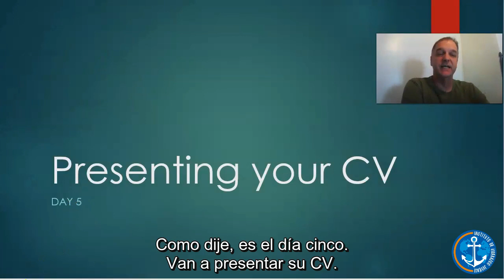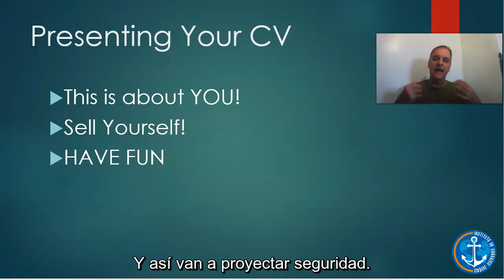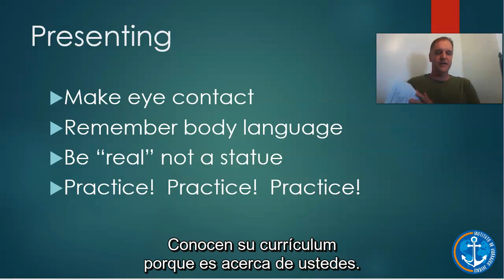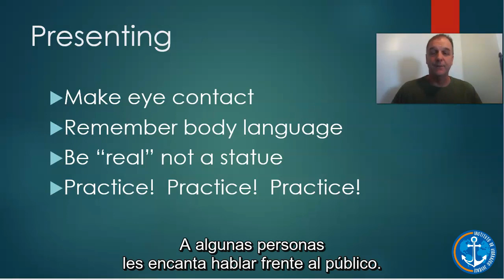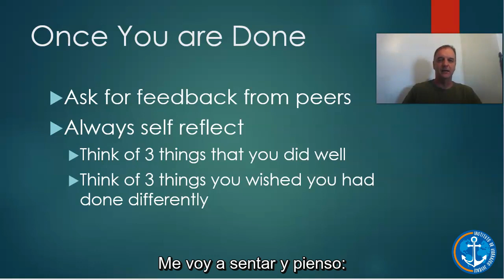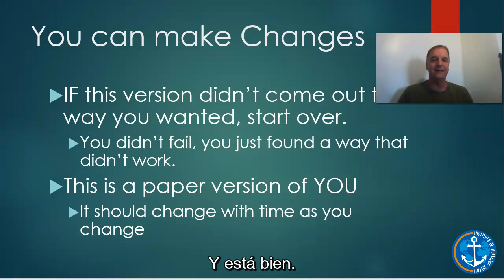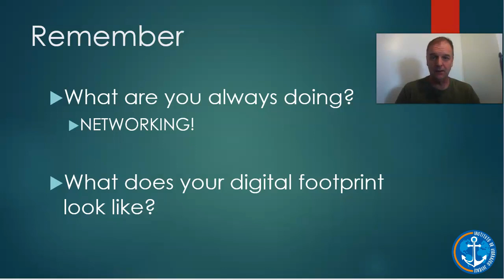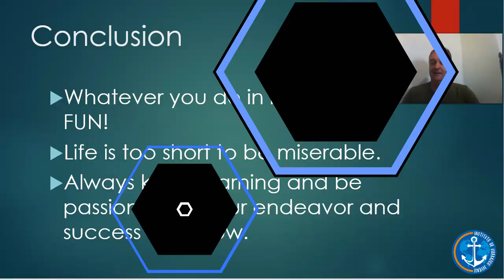MLF Semana 1 Dia 5 Clase 5 Richards CV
Profesor: Randy Richards
Sujeto: Marca Propia